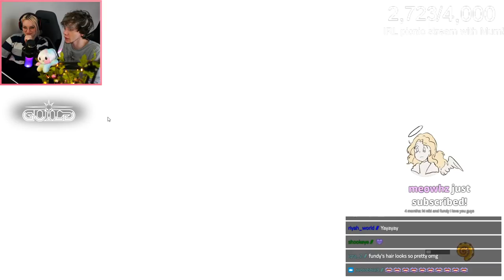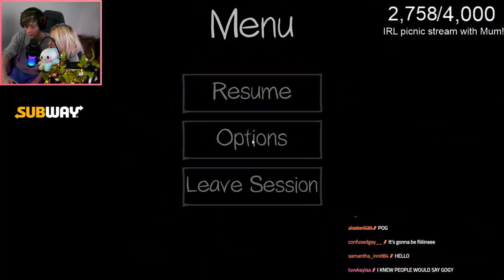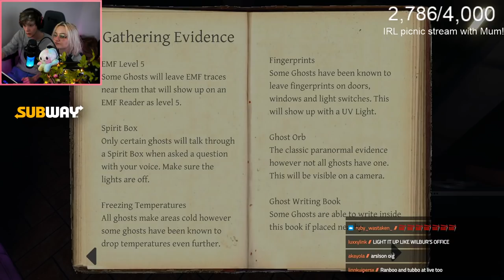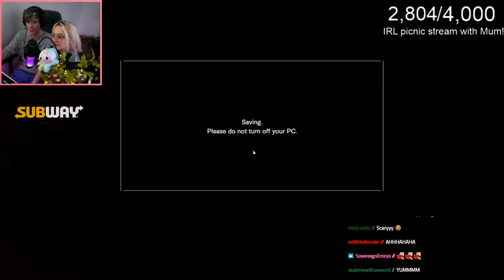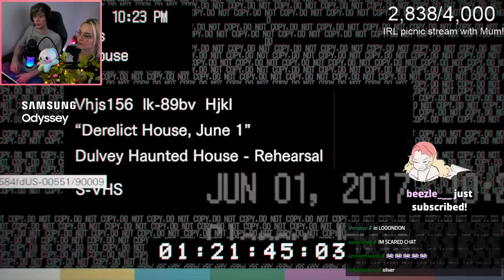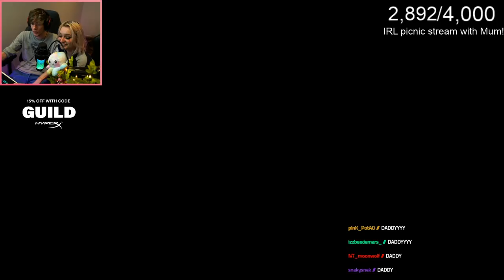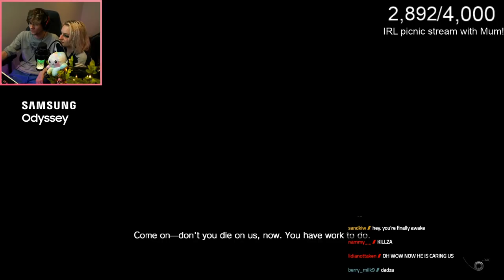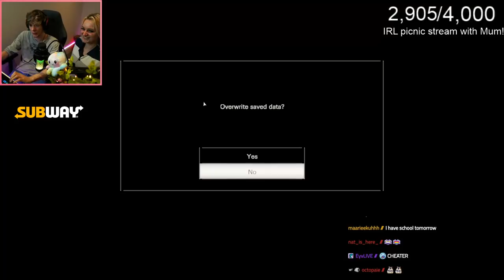Niki and Fundy being stupid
Fun fact of the day: Frogs can hear both in the air and below water. They do not have external ears; the eardrums (tympanic membranes) are directly exposed or may be covered by a layer of skin and are visible as a circular area just behind the eye.